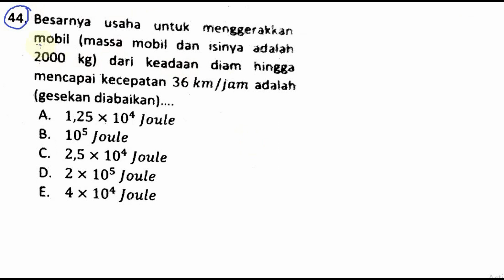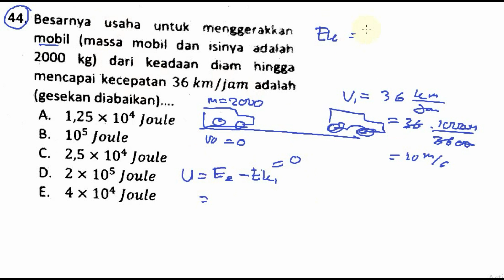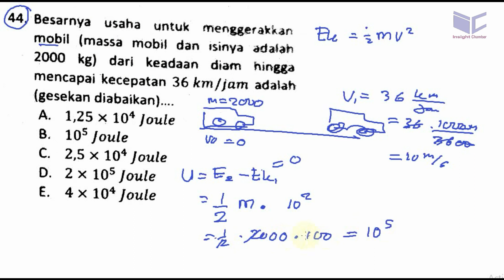pembahasan soal vokasi D3 ITS 2017, fisika, no 44, usaha untuk kecepatan tertentu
44. Besarnya usaha untuk menggerakkan
mobil (massa mobi! dan vsinva adalah
2000 kg) dari keadaan diam hingga
mencapai ”kecepatan 36 km/jam adalah
(gesekan diabaikan).

A. 1,25 x 104 ]oule
B. 105 ]oule

C. 2,5 x 104 ]oute
D. 2 x 105 ]oule

E. 4x 104joule